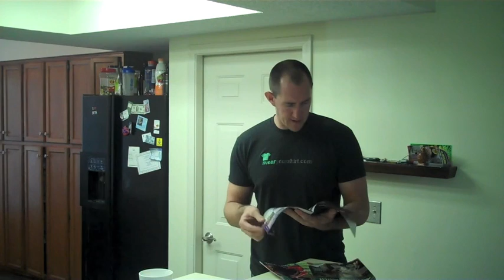Delicious Cookies from JUSTtheCOOKIES.com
JUSTtheCOOKIES.com does exactly what you'd think they do, they sell delicious cookies. Chocolate chip, oatmeal raisin, sugar, chocolate chocolate chip and peanut butter flavored cookies to choose from!